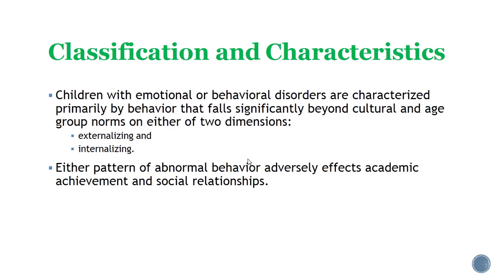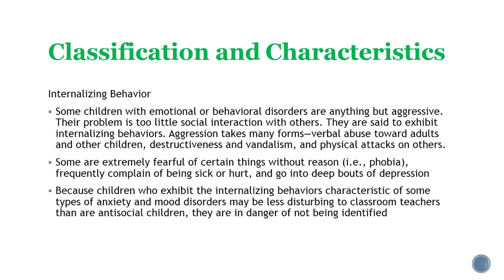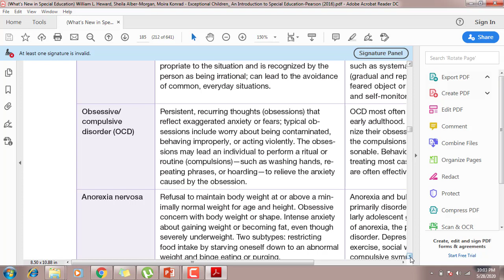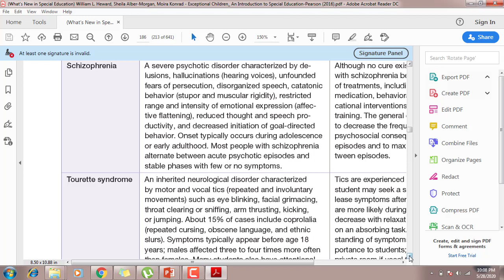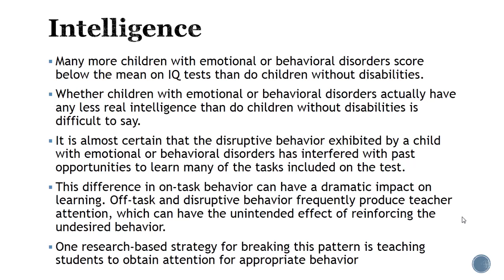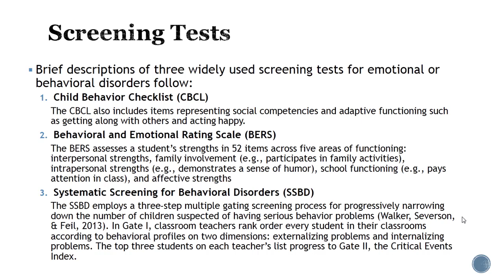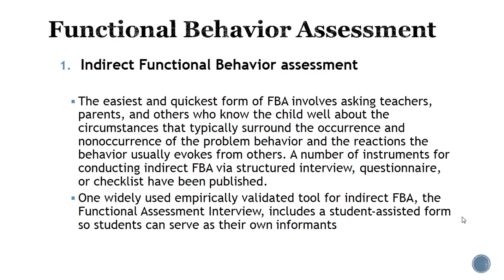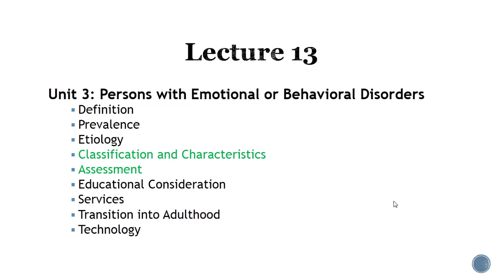Introduction to Exceptionalities - Lecture 13